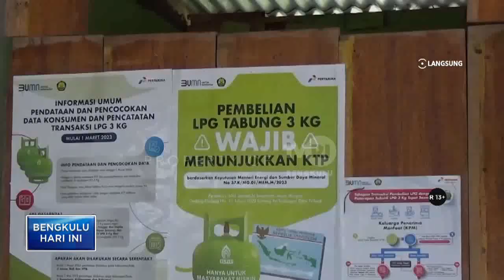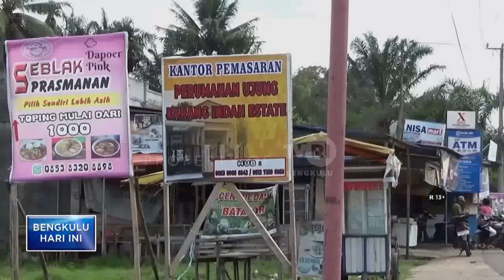TERAPKAN DATA KTP DALAM PEMBELIAN GAS ELPIJI 3 KG